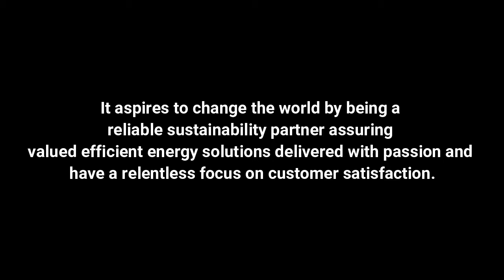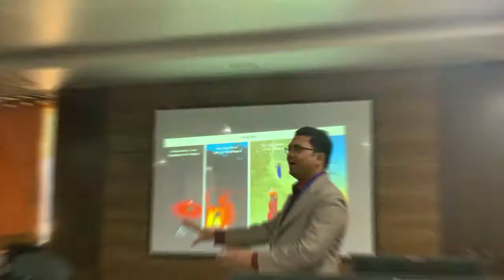Green Initiatives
GIIPL aspires to electrify 1000 villages and facilitate energy access to one million underprivileged rural citizens by 2024.
Green India Initiative Private Limited (GIIPL) is a for-profit social enterprise that has developed expertise in rural electrification through renewable energy projects since 2014.

Green India Initiative has created a social impact in more than 120 villages by sustainable solar projects catering subjects like comfortable education illuminate streets uninterrupted electricity, water supply.
Solar projects are easily accessible to every village in the remote rural segment and don't need any outer connectivity, thus replicating such projects in the needy area is easy and highly impactful.

Team Green India Initiative Pvt. Ltd.

Film Produce by
Sachin Shigwan

Voice-over by
Suyog Gangavne

Yash Dangle